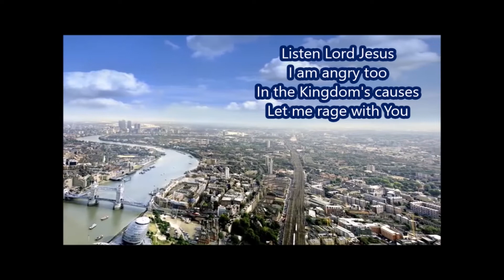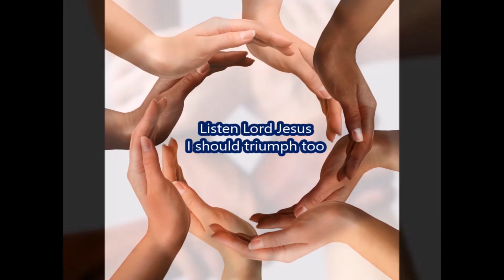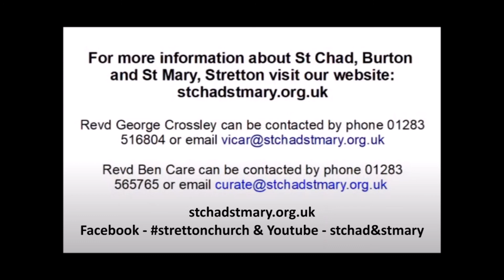Jesus Christ is waiting - St Mary's Stretton Music Group